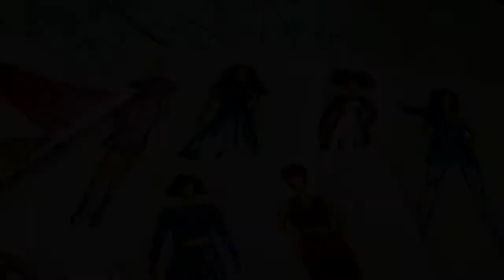CHALLENGE РИСУЮ С ПОНЕДЕЛЬНИКА ПО ВОСКРЕСЕНЬЕ КАЖДЫЙ ДЕНЬ, ЧТО ИЗ ЭТОГО ВЫШЛО!? эскизы одежды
В этом видео показываю, что у меня вышло из ежедневных зарисовок одежды. В основном я люблю рисовать женские эскизы одежды, праздничные, восточные, коктельные платья это моя любовь!
У меня на канале есть видео про коллажи и коллекции одежды, думаю многим будет полезна эта информация.